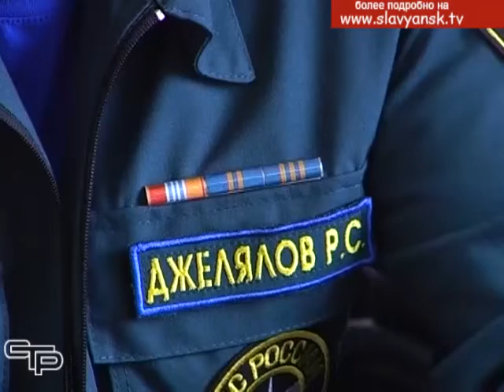О причинах возгораний, а также как не допустить такие чрезвычайные происшествия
С наступлением холодов в Славянском районе увеличилось количество пожаров. О причинах возгораний, а также как не допустить такие чрезвычайные происшествия мы поговорили с заместителем начальника отдела надзорной деятельности и профилактических работ  Рустемом Джеляловым.